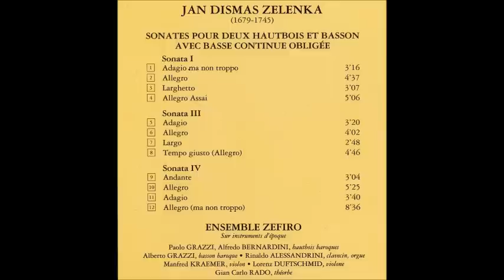Jan Dismas Zelenka Sonatas for 2 Oboes, Bassoon and B.C. 2/2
CD2
Sonata for 2 Oboes, Bassoon & B.C. No.1 in F major, ZWV 181/1  0:00
Sonata for Oboe, Violin, Bassoon & B.C. No.3 in B flat major, ZWV 181/3  16:06
Sonata for 2 Oboes, Bassoon & B.C. No. 4 in G minor, ZWV 181/4  31:11